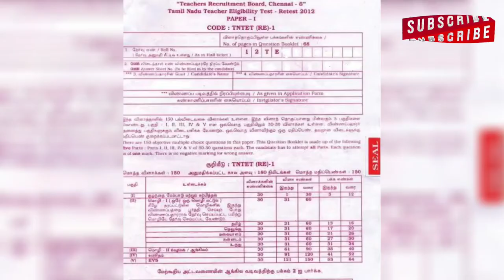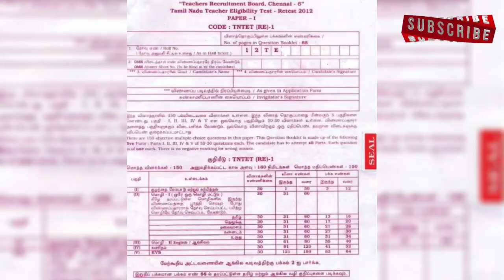tntet 2022 notification 2022, ஆசிரியர் தகுதித் தேர்வு//announced//TRB//ram tv tamil